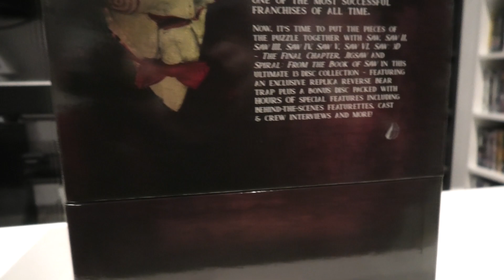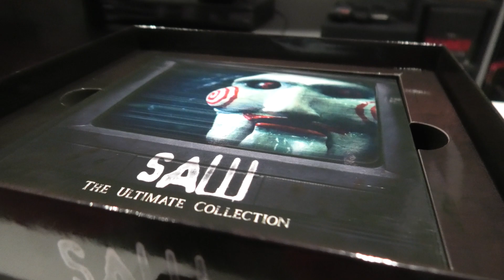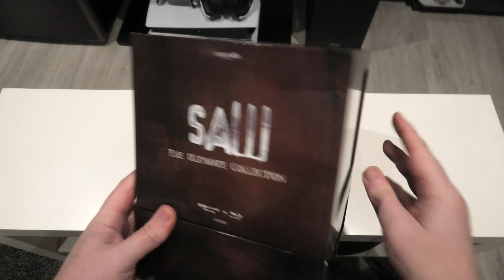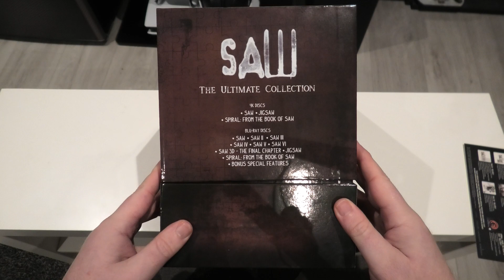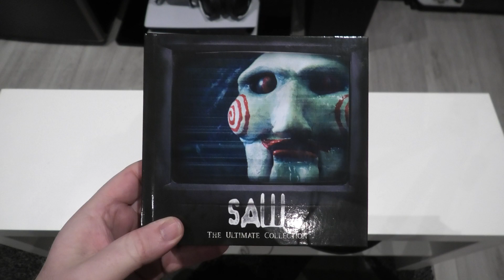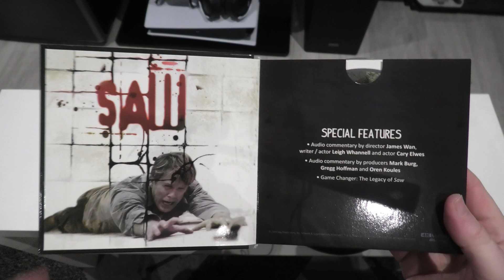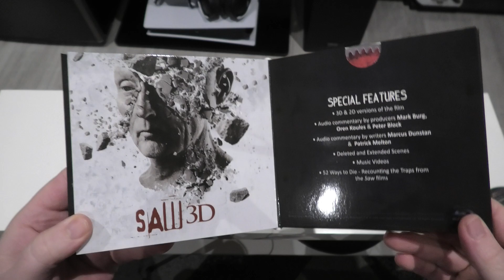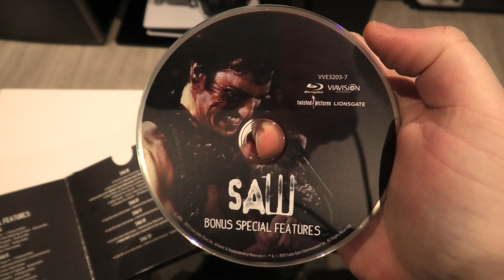Saw The Ultimate 4k & Bluray Collection Unboxing.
For this video I am going to be unboxing a Christmas present that I received off my beautiful fiance Ellen of the Saw Ultimate 4K and Blu-ray collection courtesy of Via Vision.